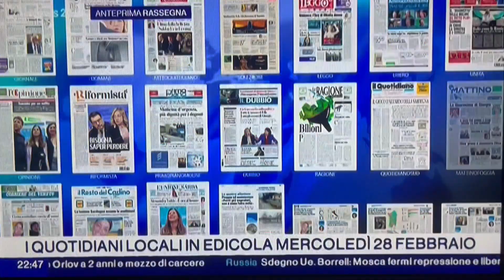La Quaresima di Giorgia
Sulla nostra prima pagina di oggi, 28 febbraio 2024, nella rassegna stampa di RaiNews24 condotta da Chiara Paduano.